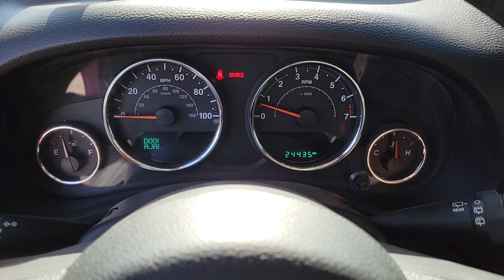2017 Jeep Wrangler North Las Vegas, Paradise, Henderson, Boulder City, Summerlin South, NV PJ1158B1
Firecracker Red C/C Used 2017 Jeep Wrangler available in Las Vegas, Nevada at Jim Marsh Chrysler Jeep. Servicing the Paradise, Henderson, Boulder City, Summerlin South, NV area.
2017 Jeep Wrangler Sport 4x4 - Stock#: PJ1158B1 - VIN#: 1C4AJWAG4HL564180

8575 W. Centennial Pkwy

CARFAX 1-Owner LOW MILES - 24415! REDUCED FROM $32888! $500 below Kelley Blue Book! Brake Actuated Limited Slip Differential CD Player 4x4 Hitch SIRIUS SATELLITE RADIO RADIO: 430 ENGINE: 3.6L V6 24V VVT TRAILER TOW GROUP KEY FEATURES INCLUDE: QUICK ORDER PACKAGE 23S Engine: 3.6L V6 24V VVT Transmission: 6-Speed Manual (NSG370) Air Conditioning Tires: P255/75R17 OWL On/Off Road Wheels: 17 x 7.5 Aluminum Leather Wrapped Steering Wheel Chrome/Leather Wrapped Shift Knob POWER CONVENIENCE GROUP Auto Dim Mirror w/Reading Lamp Front 1-Touch Down Power Windows Power Heated Mirrors Security Alarm Power Locks Remote Keyless Entry BLACK 3-PIECE HARD TOP Freedom Panel Storage Bag Rear Window Defroster Rear Window Wiper/Washer Delete Sunrider Soft Top CONNECTIVITY GROUP Vehicle Information Center Remote USB Port Uconnect Voice Command w/Bluetooth Tire Pressure Monitoring Display RADIO: 430 Remote USB Port TRAILER TOW GROUP Class II Receiver Hitch Trailer Tow w/4-Pin Connector Wiring SIRIUS SATELLITE RADIO For More Info Call TRANSMISSION: 6-SPEED MANUAL (NSG370) (STD) ENGINE: 3.6L V6 24V VVT (STD) 4x4 CD Player Brake Actuated Limited Slip Differential EXPERTS ARE SAYING: KBB.coms review says Still true to its original concept after 75 years AFFORDABLE: Reduced from $32888. This Wrangler is priced $500 below Kelley Blue Book. SHOP WITH CONFIDENCE: CARFAX 1-Owner WHY BUY FROM US: Of course there are many reasons but perhaps the most important is the incredible service we offer. From taking our time to ensure our customers have the best car buying experience when choosing a new vehicle to making sure each of our clients obtain the car loan and lease that he/she is most comfortable with our commitment to you is unsurpassed. Pricing analysis performed on 6/4/2022. Please confirm the accuracy of the included equipment by calling us prior to purchase.